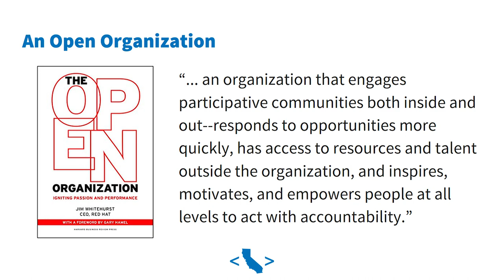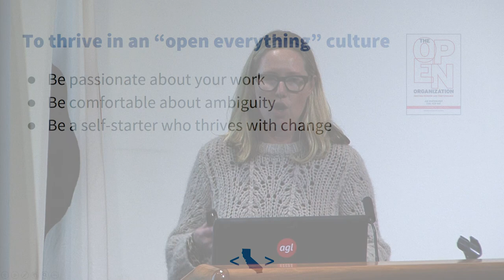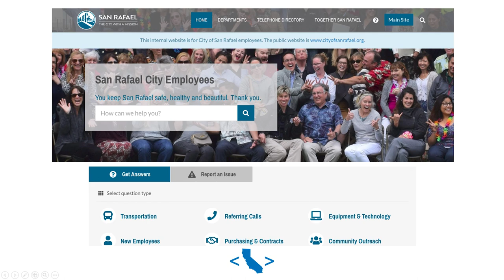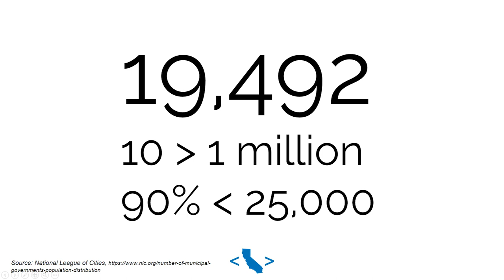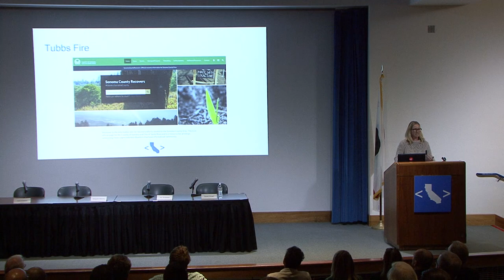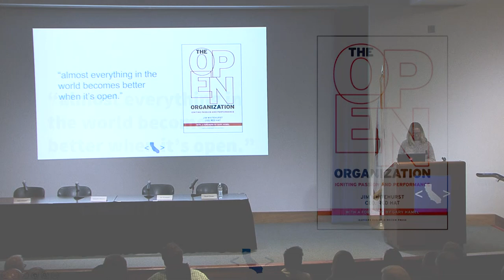Code California: City of San Rafael Digital Services Director Rebecca Woodbury Speaks on 12/12/18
On December 12, 2018, the California Government Operations Agency announced the launch of its Open Source Playbook that follows the Department of Technology's May release of a new open source policy, Technology Letter 18-02  which aims to foster an atmosphere of collaboration that will make it easier to procure, manage, and secure open source efforts.

The two-hour event, co-hosted by GovOps and the AGL Association, included nearly 100 state IT professionals gathered for panel discussions, Ignite Talks and a speech by GovOps Secretary Marybel Batjer.  State CIO Amy Tong, Former 18F Executive Director David Zvenyach and Civic Actions In-house Counsel and Compliance Engineer Marc Jones, who also serves on the AGL Board, kicked off the morning with a panel discussion led by GovOps Deputy Secretary Stuart Drown.

Drown also moderated a vendor panel with Kyle Pribilski, Director of Strategic and Business for RedHat, Srikanth Matcha, CTO for Microsoft's US Azure Business Group and Jan Gravesen, CTO for IBM, California Public Sector.

The program concluded with Ignite Talks by Rebecca Woodbury, Director for Digital Service and Open Government for the City of San Rafael, Chaeny Emanavin, Director of California Health and Human Services Agency's Office of Innovation and Chris Cruz, Deputy State CIO.

Angie Quirarte, GovOps Assistant Secretary for Digital Engagement concluded the agenda with a presentation on the California Open Source Playbook.

Read about the state's commitment to a collaborative technology ecosystem here, and visit the Code California website to learn more and get involved.